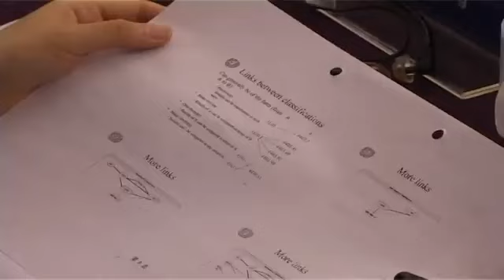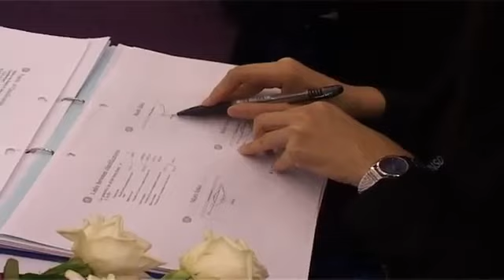International Workshop on Implementation of ISIC and CPC, Kunming, China, September 2009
An International Workshop on Implementation of ISIC and CPC was jointly organized by the United Nations Statistics Division and the National Statistics Bureau of China in September 2009 in Kunming, China. The workshop assisted Asian countries in the implementation of the revised standard economic classifications of activities (International Standard Industrial Classification ISIC Rev.4) and products (Central Product Classification CPC Ver.2). The workshop was attended by 80 participants from 16 Asian countries.